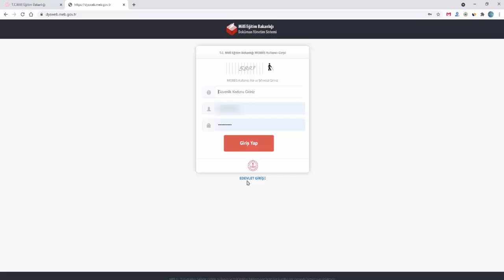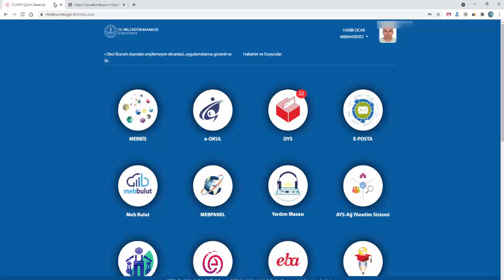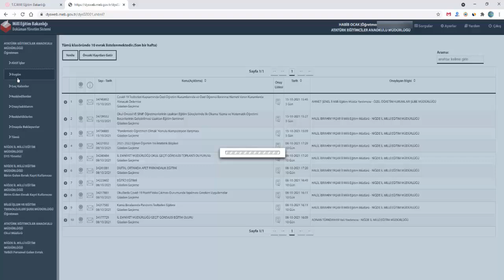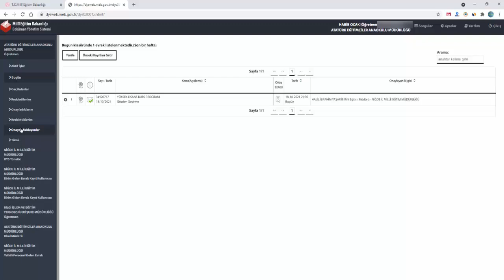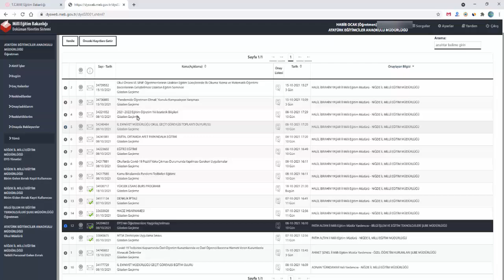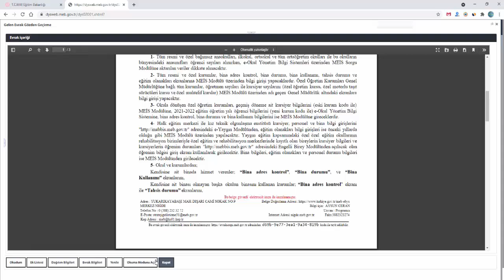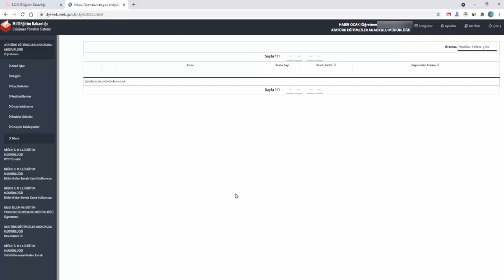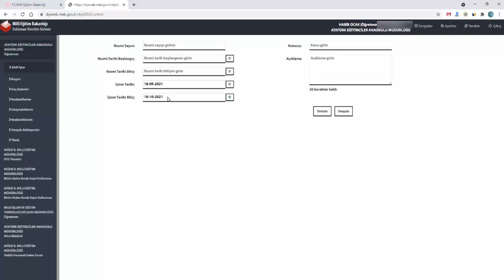Dys Öğretmen Dersleri Ders 4 - Öğretmenlerin Yapacağı İşlemler